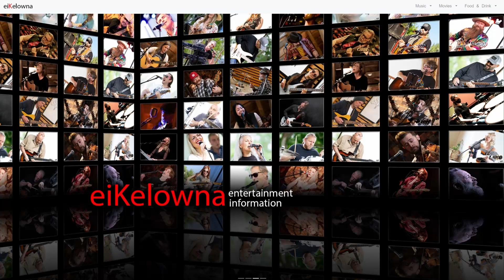First Annual Enigmatic Music Fest, Linus, NFA, Jeff Piattelli, Anna Jacyszyn, and more live music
This Weekend in 60 Seconds April 6 - 9

Lots of shows again this weekend, but the big news has to be the first annual
Enigmatic Music Fest taking place in Penticton on Friday and in Kelowna on Saturday.

Some blues on Thursday with James Hay at Memphis Blues and Poppa Dawg at Copper Brewing.  Crush XO is at Red Bird Brewing

Anna Jacyszyn and Loni Moger are at Grizzli Winery and Nevaeh Dyson is at Copper on Friday, while Vaguely Obsessed are at Marmalade Cat Cafe and Two Crows For Comfort are at The Placery Lounge. Jeff Piattelli is doing a solo show at 97 St Pub, and Joshua Smith is at Shakers Cocktail Lounge over on the west side.

A couple of great local bands doing two nighters this week, with Linus at Whiski-Jacks and NFA returning to The Blue Gator. Something about NFA in that room is always pure magic.

Kinga Heming and Sean Bray are pairing up for a gig at Gather Restaurant on Saturday and they are always so good together.

Kailee McGuire has the afternoon set at Barn Owl Brewing and it is the perfect room to catch one of Kelowna's very best female singer/songwriters.

For all you lovers of heavy metal and hard rock, Runaways is where you want to be on Saturday night for Enigmatic Music Fest